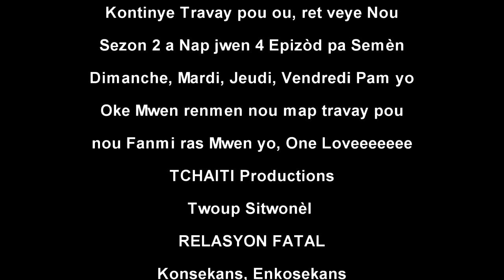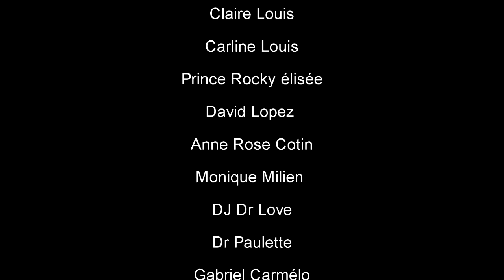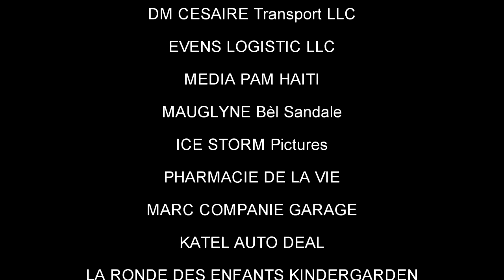RELASYON FATAL S2 Ep 265, Arebò, TiBout,Tibouda, Simeon, Zanzan,SILFIZ,Louka,Fabie(Haitian Movie)